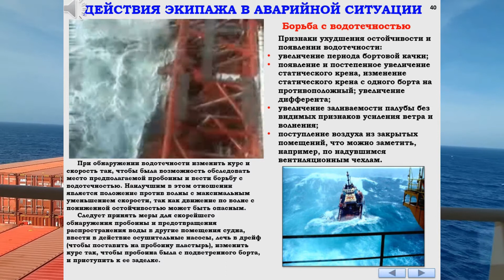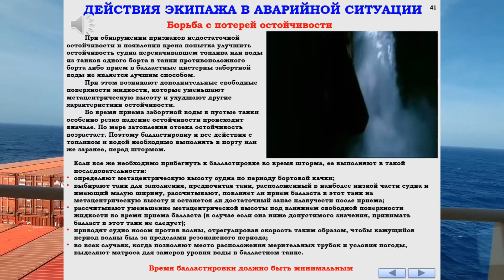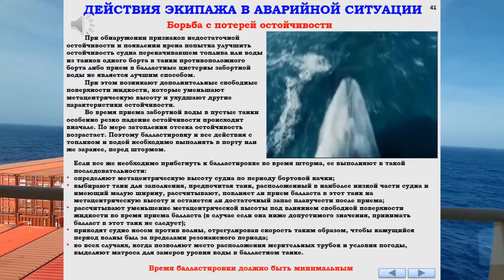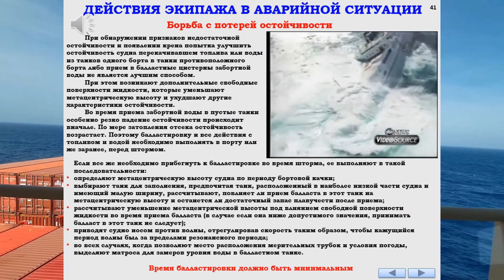ДЕЙСТВИЯ ЭКИПАЖА В АВАРИЙНОЙ СИТУАЦИИ / РАЗДЕЛ: «ШТОРМОВАНИЕ СУДНА»